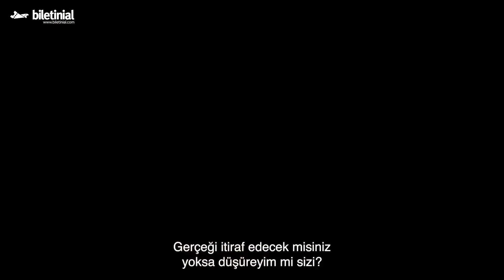Hava Muhalefeti Fragman Biletinial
Hava Muhalefeti Fragman. Hava Muhalefeti filmi konusu. Milletvekili adayı Cemil Yıldırım, sevgilisi Gözde ile birlikte hafta sonu kaçamağı yapmak için Bodrum uçağındaki yerlerini almışlardır. Küçük bir kaçamak diye başlayan hafta sonu tatili çok eğlenceli bir yolculuğa dönüşecektir. İkili ve uçaktaki diğer yolcular kendilerini bekleyen sürprizlerden habersizdir. Bakalım bu kahkaha dolu yolculukta neler olacak?

🍿 Hava Muhalefeti 14 Nisan'da sinemalarda!

🌟 Biletinial hakkında:
2011 senesinde biletleme sektöründe hizmet vermeye başlayan Biletinial, tüketiciyi yeni gelişen teknolojiler ışığında etkinliklerle buluşturma noktasında çözüm üreten ve tüketicilere keyifli anlar deneyimlemelerine olanak tanıyan bir biletleme platformudur.